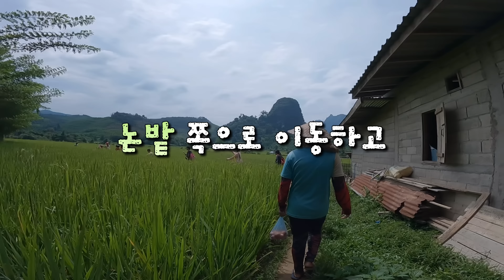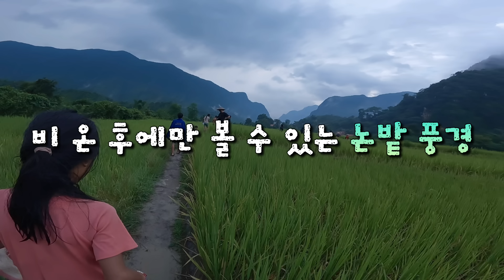불닭 볶음면 먹방엔 소나기도 멈추지 못하는 순박한 오지마을 아이들의 ‘평범한’ 야외 밥상ㅣ15인 물가 나들이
1960년~1980년대 완전 깡 시골
‘그때 그 시절’ ‘다큐’ ‘인간극장’ 오지마을

전기도 없고 도시 가스도 없고
아직은 강에서 물을 퍼다 쓰는 이곳
조금 불편하지만,
살아가는데 꼭 필요한 것들만 있는 이곳
1960년 ~ 1970년대와 비슷하다고 느낀다.